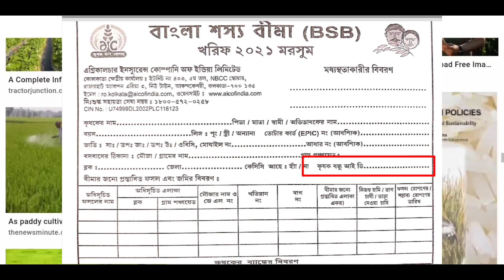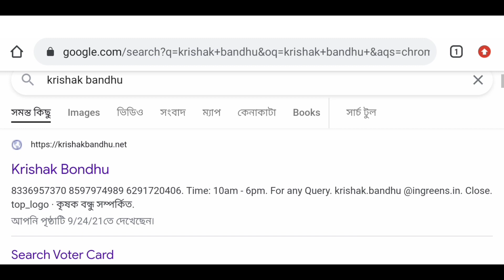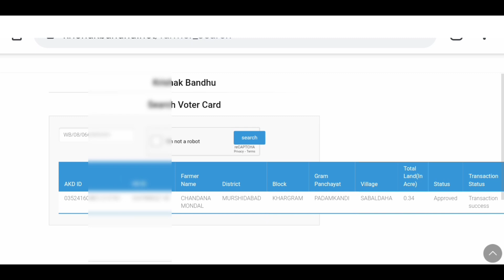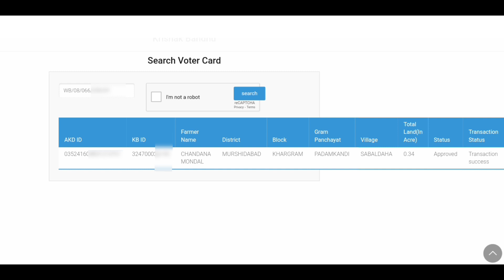Krishak Bandhu ID Number Search | krishak bandhu status check | BSB form fill up 2021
krishak bandhu status check online 2021& কৃষক বন্ধু স্ট্যাটাস চেক করুন মোবাইল থেকে ।

kb id number check